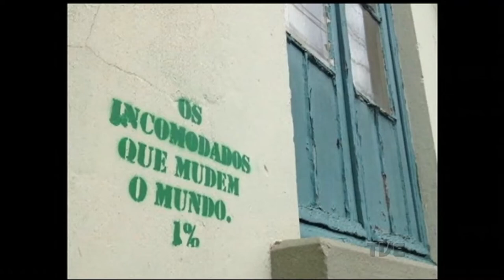Estação Cultura | TVE - Orquestra Jovem do RS - 29/05/17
No programa desta segunda-feira, dia 29 de maio, temos um bate-papo sobre as atividades da Orquestra Jovem do Rio Grande do Sul; destaque para a montagem teatral "Um Caso para Terapia" que volta no Teatro Bruno Kiefer da Casa de Cultura Mario Quintana; e ainda o quadro Fotógrafos do Mundo destaca o trabalho de Tatiana Gappmayer.